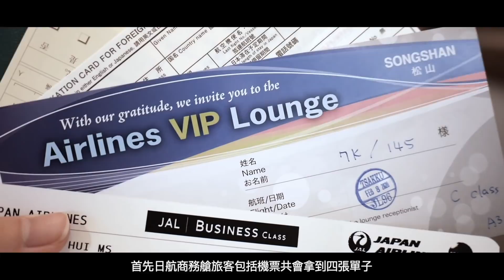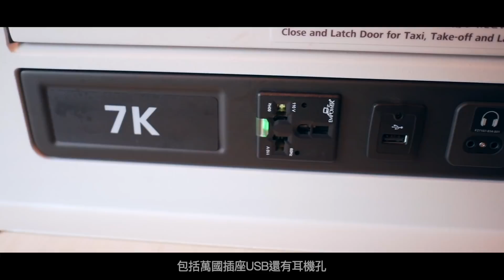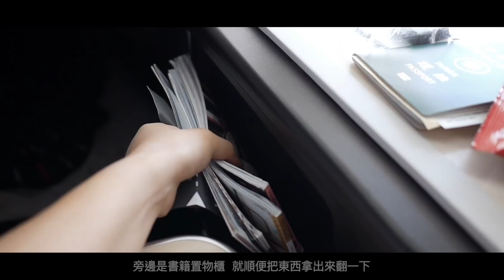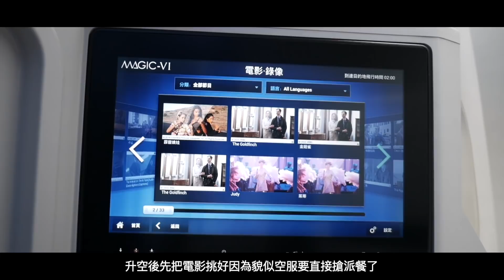日本航空｜魚骨式平躺商務艙滿分🇯🇵榮登最愛日籍航空！謝謝松山機場 Japan Airlines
🔺影片拍攝時間為一個半月前（2/8）出差時拍攝，回國後已取消所有出國行程，日本因疫情目前已升級到三級警戒近期非必要勿前往，祝各位平安健康，以上。

＊由於近期獵巫行動已被攻擊防疫破口多時，不乏收到網友訊息出去了就不要回來等等字句，原本想等疫情過去在發佈影片，但考慮到疫情可能至少還要持續半年以上（根據柯市長所言），還是決定先把手上的影片發掉，以上。